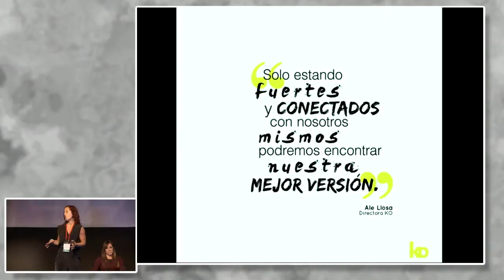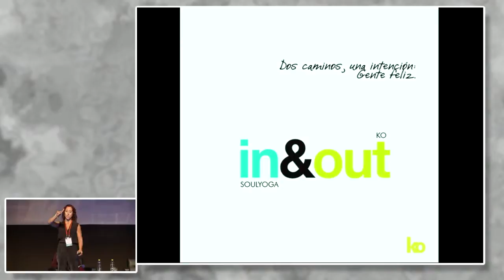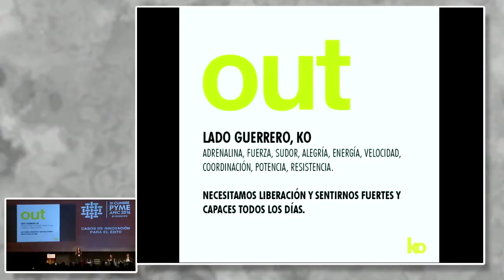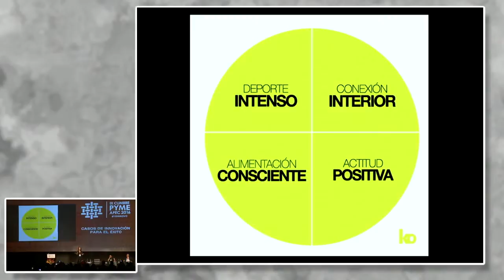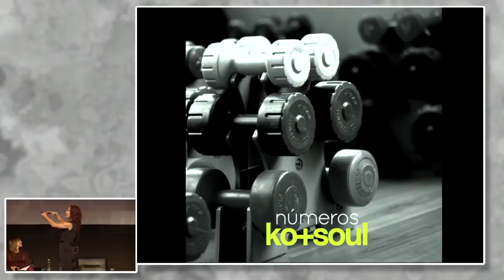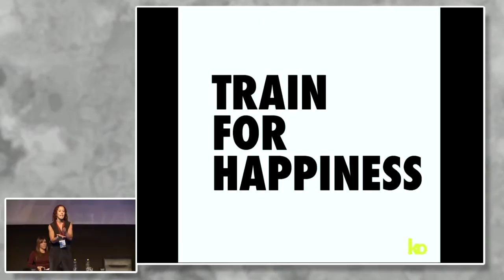Casos de Innovación para éxito. LLOSA, Alexandra [17 de noviembre de 2016]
IX CUMBRE PYME APEC 2016:
"Casos de Innovación para éxito".

LLOSA, Alexandra
Fundadora de Ko Urban Detox Center

PromPerú